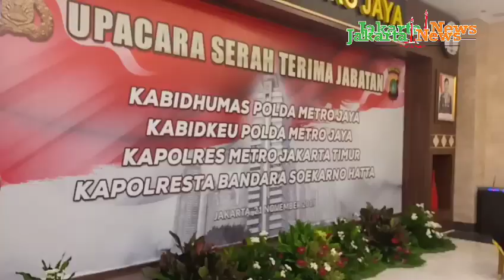Kombes Yusri Resmi Jabat Kabid Humas Polda Metro